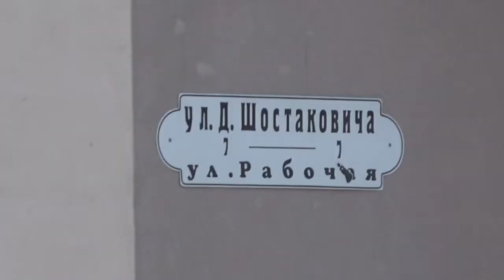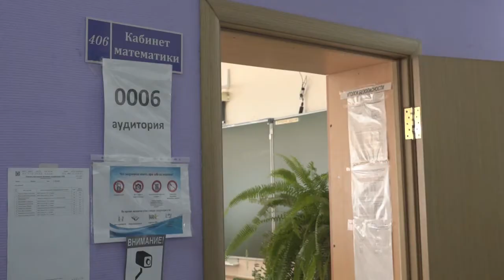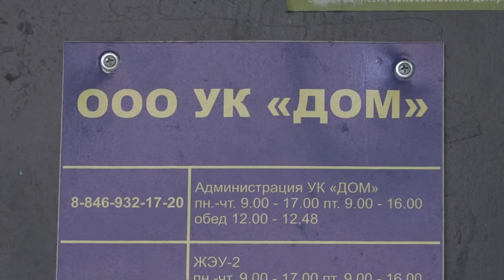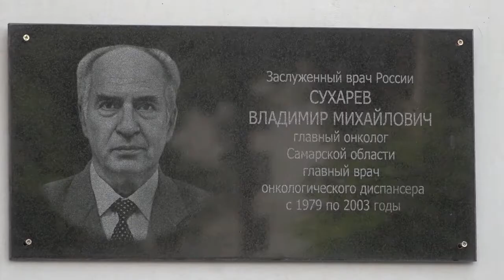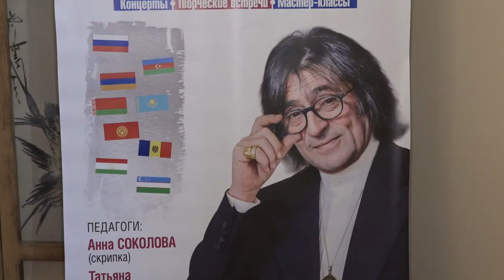Итоговый выпуск СТВ от 11 июня 2021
• В Самаре День России планируют перекрыть сразу четыре улицы в районе площади Куйбышева
• В Самаре изменилось время и дата перекрытия улиц Печерской и Мориса Тореза
• Самарские выпускники сдают ЕГЭ по физике и истории
• Рубрика Дежурный по городу
• В Самаре открыли мемориальную доску памяти Владимира Сухарева
• Коронавирус. отчет за 11 июня
• Обзор происшествий
• В Самарской области завершилась одиннадцатая детская музыкальная академия стран СНГ и Балтии